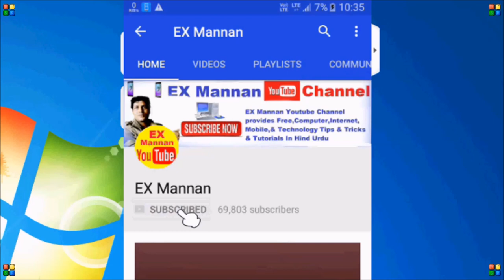what is this fastboot to edl mode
Fastboot to EDL Mode kya hota hai
mi oppo vivo edl mode